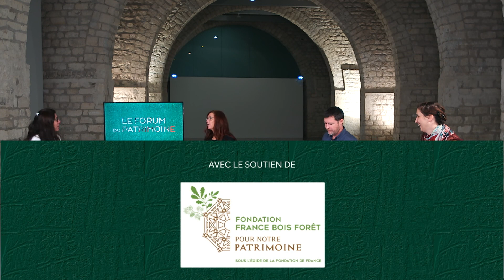Associations du patrimoine territoires de l'engagement et de l'innovation sociale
Associations du patrimoine territoires de l'engagement et de l'innovation sociale avec :

Marie-Georges Pagel-Brousse, Présidente de l'Union REMPART
Fabrice Duffaud, Délégué national chargé de l'international à l'Union REMPART
Angéline Martin, Coordinatrice du groupement de l'Union Rempart

Depuis 1996, cette association organise des chantiers de restauration du patrimoine avec des bénévoles. Le réseau a essaimé sur l’ensemble du territoire et même à l’international. Ainsi, nos invités présentent le projet mené au Mexique, à Cuautla. L’association travaille en lien avec des acteurs locaux pour favoriser l’expérience citoyenne autour du patrimoine.

Le Forum du Patrimoine est organisé par Ateliers d’Art de France et le magazine Atrium, avec le soutien de Fondation France Bois Forêt pour Notre Patrimoine